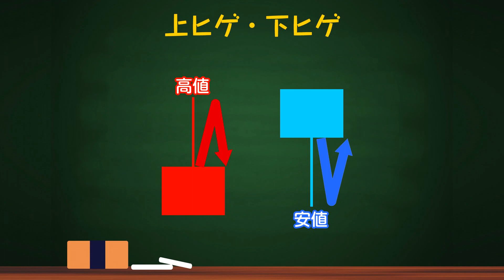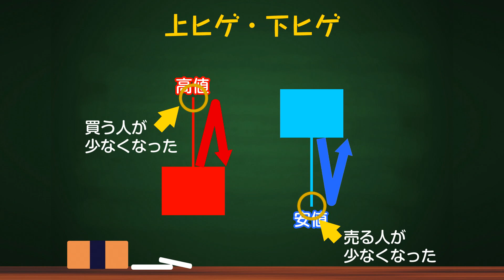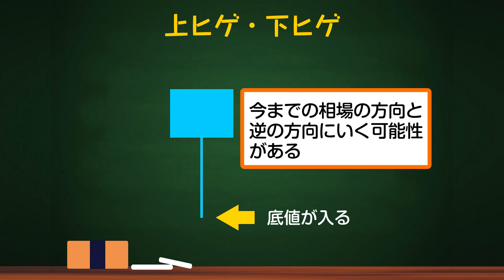2/6【FX初心者から上級者まで】これからはじめるFXテクニカル教室「STEP2 ローソク足の応用」｜外為どっとコム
★☆★ 外為どっとコム公式YouTubeチャンネル特別キャンペーン ★☆★
ここ(↓)から口座開設後、1万通貨(10lot)の取引1回で、通常2,000円のところ7,000円プレゼント中！

 FX情報が全て集まるWebサイト【マネ育チャンネル】にて全ての動画が視聴できます！

チャートを見る上で欠かすことのできないテクニカル分析。この番組ではテクニカルアナリストの川口一晃氏が、数多くある分析手法をひとつずつ丁寧に説明しています。FX初心者の方も上級者の方も満足の充実の内容です。ご自分のスタイルに合った分析方法を是非見つけてください！

【構成】
■上ヒゲ・下ヒゲ

関連動画